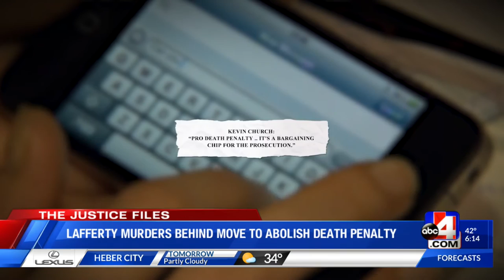Justice Files: Lafferty murders behind move to abolish death penalty